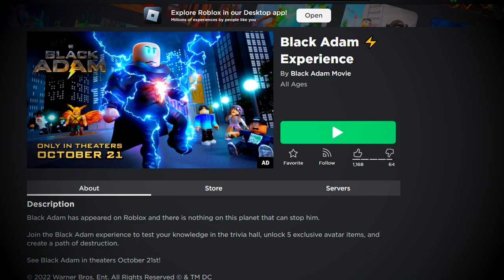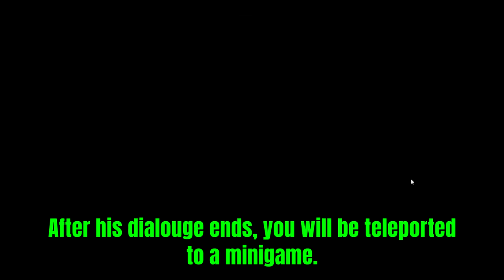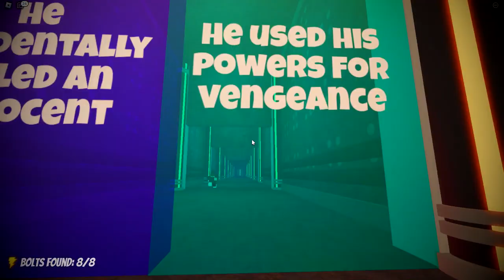How To Get ALL 5 FREE Items in the Black Adam Event on ROBLOX!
Yoo guys! Today there is a new event where you can earn free accessories! In this video I will show you how to get all 5 of the items in the experience! Hope you guys enjoy!

To get the wings you will need to collect the four other items in order to be able to activate the plates for the door. Then you will also need to find three other players who also have four items. Here is the invite

0:00 Intro
0:28 - Black Adam Bolt
0:44 - Black Adam T-shirt
2:42 - Hawkman Helmet
4:24 - Dr. Fate Helmet
5:50 - Hawkman Wings
7:00 - Outro

Music Credits
Track One: Travel - JayJen & tubebackr